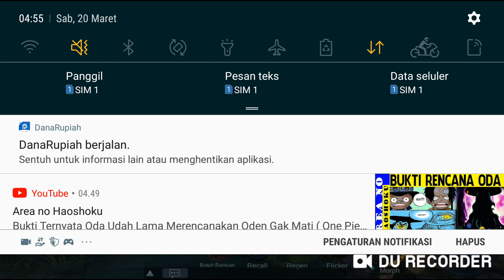hero baru "beatrix" marskman dengan 4 tipe senjata,, ngeri sih ini hero..|| mobile legends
like & subrek..